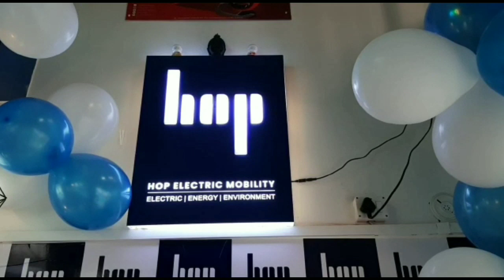बगैर परमिशन निकाली गई वंदे मातरम यात्रा कोविड नियमो की जिले मे लगातार उड रही धज्जियां।